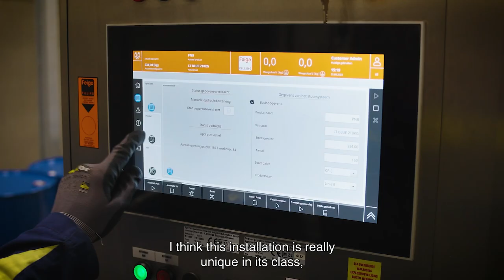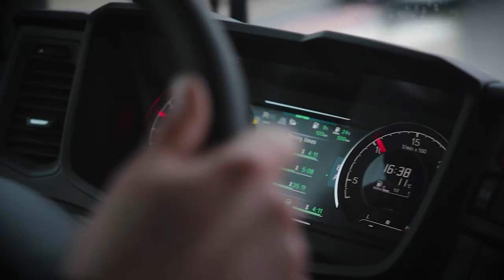INEOS haalt samen met Van Moer Logistics vrachtwagens van de weg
Van Moer Logistics bouwde op zijn terreinen naast onze INEOS Oxide site in Zwijndrecht een nieuwe afvulinstallatie. Ook wij doen hierop beroep en zo halen we samen met onze logistieke partner heel wat vrachtwagens van de weg. Tom Roelandt (INEOS Oxide) en Jo Van Moer (Van Moer Logistics) vertellen hoe dat werkt.